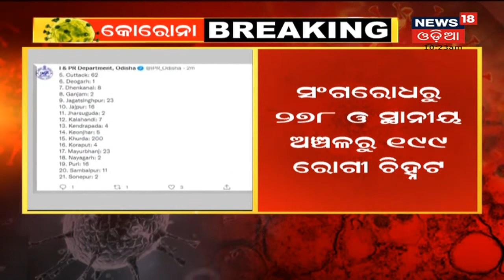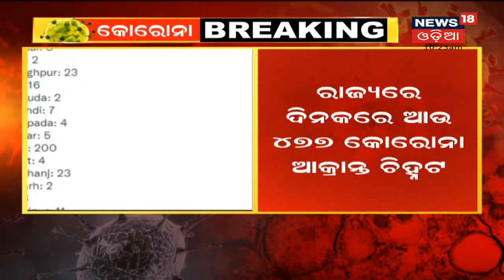50 Lakh ଟଙ୍କାର ବ୍ରାଉନ ସୁଗାର ଜବତ, Balasore Jaleswarରେ Brwon sugar ଡ଼ିଲ ବେଳେ ଧରିଲା Police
50 Lakh ଟଙ୍କାର ବ୍ରାଉନ ସୁଗାର ଜବତ, Balasore Jaleswarରେ Brwon sugar ଡ଼ିଲ ବେଳେ ଧରିଲା Police I 5 ବ୍ରାଉନ ସୁଗାର ମାଫିଆଙ୍କ ସହ 500 ଗ୍ରାମ ବ୍ରାଉନ ସୁଗାର ଜବତ I 1st Oct 2021